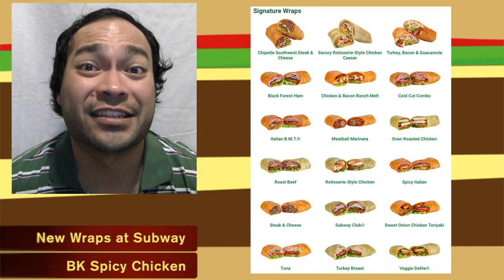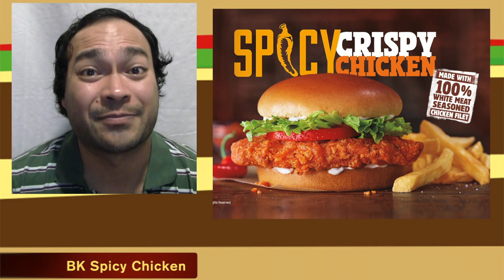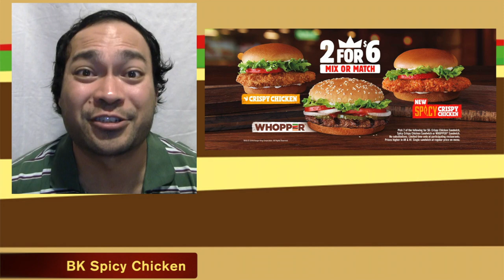Sonic Signature Slingers - New Fast Food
New Fast Food host Bryan Yong gives you the latest information on new fast food items, promotions and deals!

Sonic Drive-In introduces Signature Slingers.  Are they burgers?  Are they sliders?  Nope.  They're Slingers, whatever that means.  They come in two varieties, Classic Slinger and Bacon Melt Slinger.

Subway introduces new Signature Wraps.  Basically, it's just new flavored tortillas with double the meat.  There are three promoted varieties.  Chipotle Southwest Steak and Cheese; Turkey, Bacon and Guacamole; and Savory Rotisserie-Style Chicken Caesar.

Burger King introduces their new Spicy Crispy Chicken Sandwich.  No surprises here.

Chick-Fil-A launches their new Frosted Sunrise IceDream Treat.

Be sure to make New Fast Food your first stop for new fast food items and other fast food news here on YouTube today.

Leave a comment for host Bryan Yong!

Sonic Drive-In's Statement about their new Signature Slinger's:

"The Signature Slingers is a first-of-its-kind fast food cheeseburger, which delivers the juicy savory deliciousness you expect from a burger in a way that makes you feel like you're getting away with something," said Scott Uehlein, vice president of product innovation and development for SONIC. "Adding mushrooms right into the burger patty amps up the incredible flavors of the 100-percent pure beef and seasonings you get in each bite. This burger truly raises the bar for every other restaurant."